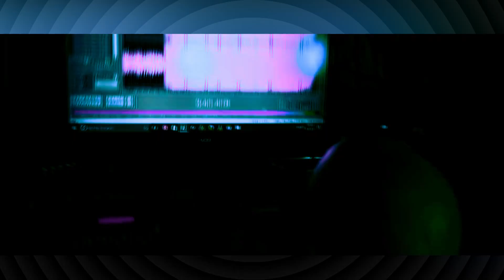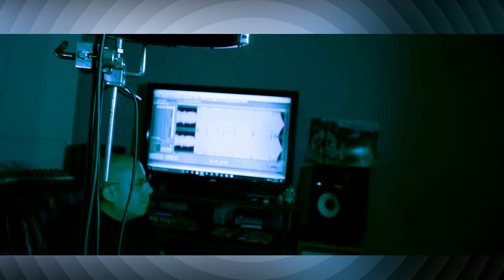Bozo - Emiliano (Various Artist Diss) SSlowed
Bozo - Emiliano (Various Artist Diss)